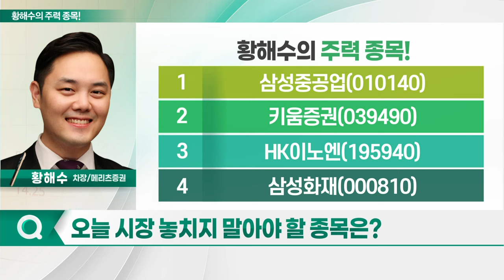삼성중공업, 키움증권, HK이노엔, 삼성화재_황해수의 주력 종목 (20240328)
1. 삼성중공업(010140)
2. 키움증권(039490)
3. HK이노엔(195940)
4. 삼성화재(000810)

- 1Q 실적 컨센서스 부합 전망
- 1Q 안정적인 수주 기록
- LNG선 수주 증가... 실적 성장 예상
- 中 조선업종 제재 따른 수혜 기대
- 국내 조선업 펀더멘털 강해
- 업황 개선 따른 실적 리스크 감소 예상

- 증시 거래대금 증가... 호실적 전망
- 적극적 주주 친화 정책 지속 확대
- 밸류에이션 리레이팅 예상
- 밸류업 프로그램 적극 참여
- 배당소득세 감면 정책 수혜 기대
- 주주환원 확대 예상
- 우호적인 수급 유입
- 실적 대비 가격 매력도 높아